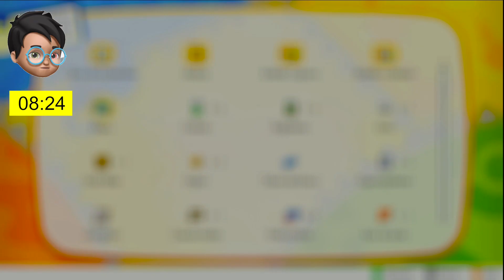🏆 100.000$ COMPETICIÓN Pokémon VS Hermano TEKENDO !! DIA 18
La carrera continua!!!
Si queréis ver clips de stumble y de Fortnite pasaros por mis shorts y mi  TIKTOK: